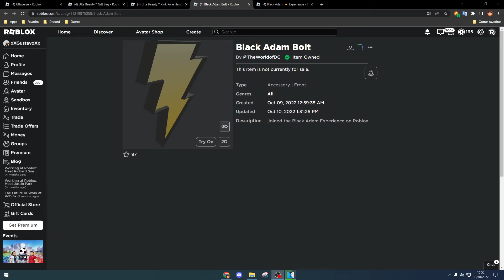[EVENTO] Como pegar o BLACK ADAM BOLT em BLACK ADAM EXPERIENCE - Roblox